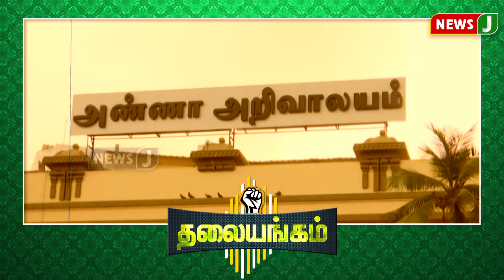திருவிழாக்களில் சாதீய மோதல்களை கணிக்க தவறியதா விடியா திமுக?